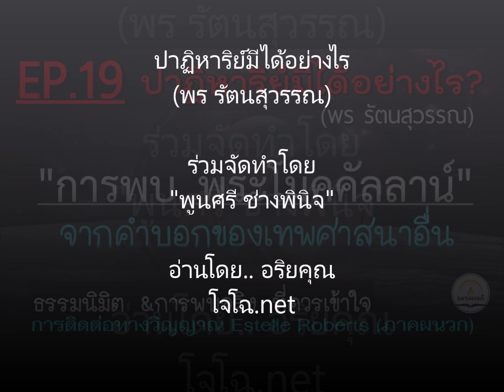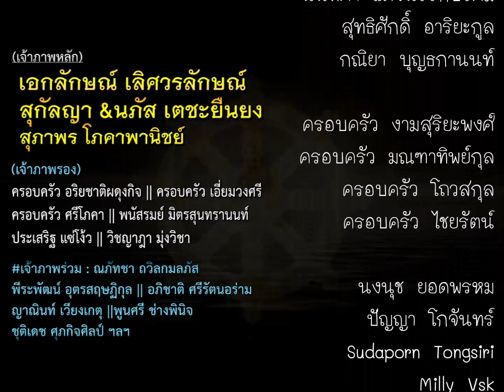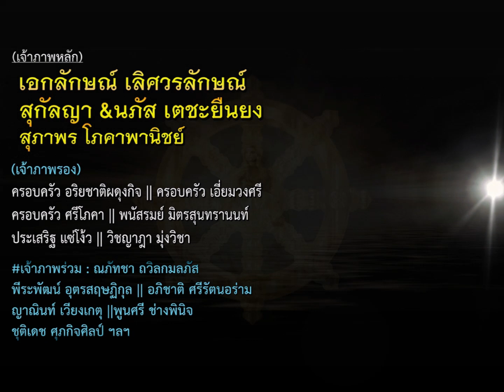19 พบพระโมคคัลลาน์ โดยเทพต่างศาสนา &ชาวต่างชาติ ธรรมนิมิตหรือการเห็นโอปปาติกะ-เทวดาตัวจริง ?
เนื้อหาส่วนหนึ่งจากเรื่อง "ปาฏิหาริย์มีได้อย่างไร ?" โดย.. อ.พร รัตนสุวรรณ อาจารย์ผู้ทรงคุณวุฒิจากมหาจุฬาฯ ผู้แตกฉานพระไตรปิฎกบาลี และด้านสมาธิวิปัสสนา อธิบายเรื่องของเอสเทลล์ โรเบิร์ตส์ Estelle Roberts ชาวอังกฤษผู้มีชื่อเสียงด้านสัมผัสพิเศษ ว่าเป็นจริงได้แค่ไหน  พร้อมตัวอย่างจากคัมภีร์ทางฝ่ายพุทธ และเรื่องจริงที่ท่านได้เจอมาในประเทศไทย  เพื่อเข้าใจเรื่องกรรมและภพชาติได้ถูกทาง แนะนำให้ฟังตั้งแต่บทนำ จะทำให้เข้าใจภาพรวมและที่มาได้ดีขึ้นนะครับ

ตัวอย่างหัวข้อภายใน : คำถามตอบว่าสิ่งเหล่านี้มีจริงแค่ไหน และเป็นไปได้อย่างไร   คือ..  การเห็น/การปรากฎ/การติดต่อกับโอปปาติกะ หรือผีสางเทวดา ในหลายรูปแบบ  การระลึกชาติ  เข้าทรง  ผีสิง การสะกดจิต วิญญาณดลใจ ฮวงจุ้ย   เจ้ากรรมนายเวร  การทำนายดวง  วัตถุมงคล  รูปติดวิญญาณ สถานที่อาถรรพ์  ผลของพลังทางจิตต่อสิ่งแวดล้อม  การรักษาโรคทางจิต การทำร้ายด้วยพลังจิต หรือจากสิ่งที่มองไม่เห็น  การโดนทดสอบบารมี  ผีเทวดามีอิทธิพลกับมนุษย์ได้แค่ไหน ทำอะไรได้ ทำอะไรไม่ได้  เหตุให้ป่วยไม่เหมือนกัน และเรื่องย่อยอีกจำนวนมาก ที่น่าสนใจและทำให้เข้าใจกฎแห่งกรรมได้ชัดขึ้น

** กำลังจัดทำ มีทั้งหมด 25 คำถาม  เมื่อทำครบจะนำมารวมเป็นไฟล์เดียวให้ฟังได้ง่ายอีกครั้งนะครับ โปรดติดตามเร็ว ๆ นี้

รวมเสียงโจโฉทั้งฉบับทุกเรื่อง : ดูที่นี่ ดูกิจกรรมบุญ & เรื่องที่จะทำล่าสุดที่เพจนี้.. || สื่อธรรมบันทึกเสียงโดย..โจโฉ (อริยคุณ - ชมรมผลดี) จัดทำเพื่อเป็นสาธารณกุศล ด้วยเนื้อหาหลายแนวทาง จากครูบาอาจารย์ ด้วยคำอธิบายหลักธรรมทางพระพุทธศาสนา ทุกเรื่องเผยแพร่ต่อได้ทุกช่องทาง ไม่ต้องขออนุญาต แต่เพื่อธรรมทานแจกฟรีเท่านั้น (** ห้ามตัดต่อดัดแปลงแก้ไขเสียง ก่อนได้รับอนุญาต)

ร่วมบุญด้วยแชร์ชอบติดตาม โจโฉ อริยคุณ๐ชมรมผลดี : ติดต่อ สอบถาม : โทร/ไลน์ 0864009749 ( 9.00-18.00น. ไลน์ฝากข้อความได้ตลอดเวลา จะตอบในเวลาทำการ ) ขออนุโมทนากับทุกกำลังใจ ที่มีให้กันเสมอมา ขอให้เจริญในกุศลยิ่งขึ้นไป พ้นทุกข์ภัยทั้งปวง **

Cover BG.     จาก Pixabay
ร่วมจัดทำสื่อชุดนี้โดย..
เอกลักษณ์ เลิศวรลักษณ์
สุกัลญา &นภัส เตชะยืนยง
สุภาพร โภคาพานิชย์

ครอบครัว อริยชาติผดุงกิจ
ครอบครัว เอี่ยมวงศรี
ครอบครัว ศรีโภคา
พนัสรมย์ มิตรสุนทรานนท์
ประเสริฐ แซ่โง้ว
วิชญาฎา มุ่งวิชา

ณภัทชา ถวิลกมลภัส
พีระพัฒน์ อุตรสฤษฏิกุล
อภิชาติ ศรีรัตนอร่าม
ญาณินท์ เวียงเกตุ
พูนศรี ช่างพินิจ
ชุติเดช ศุภกิจศิลป์

วิรัตน์ ทรงพล
วิไลวรรณ กุลเพิ่มทวีรัชต์
มนทิพย์ ดิษยมาลย์

นันทิศา แดงนรรักษ์รัศมี
สุทธิศักดิ์ อาริยะกูล
กณิยา บุญธกานนท์

ครอบครัว งามสุริยะพงศ์
ครอบครัว มณฑาทิพย์กุล
ครอบครัว โถวสกุล
ครอบครัว ไชยรัตน์

นงนุช ยอดพรหม
ปัญญา โกจันทร์
Sudaporn Tongsiri
Milly Vsk
ฯลฯ ไม่ประสงค์ออกนาม

ขอทุกท่านร่วมอนุโมทนา
การให้ธรรม ชนะการให้ทั้งปวง